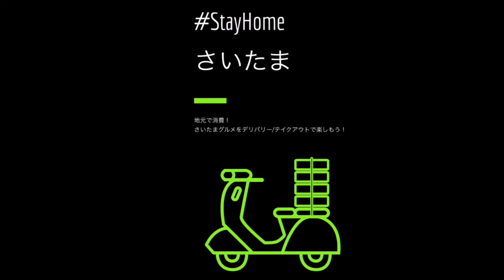【stay home】テイクアウトグルメ うなぎの蒲焼 中村屋 女子アナ47塩原桜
女子アナ４７は、新型コロナウイルスの影響で外出自粛を頑張っている皆さんに、アナウンサーとして役立てることはないかとみんなで案を出しあって「動画でリレー」をSNSを通じてメンバーたちが挑戦しています。

①アナウンスレッスン講座
②郷土料理・おうちでできる簡単レシピ
③朗読・地域に伝わるお話
④stayhomeの過ごし方楽しみ方

【出演・制作】
女子アナ４７メンバー
塩原桜

【女子アナ47とは】
47都道府県の地方局出身の女性アナウンサー団体です。
放送局出身アナウンサーメンバーが100名以上。その土地ゆかりのアナウンサーと自治体・企業をマッチング。また、地方を様々な角度から団体戦で全国にPRしています。

株式会社Cheering
〒107-0052　東京都港区赤坂4-9-25新東洋赤坂ビル5階

【関連動画】アナウンサーによる読み聞かせチャンネル